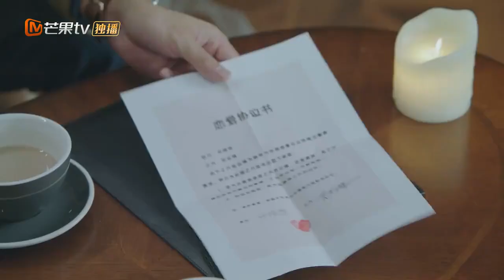许倾悠得知范云锡为她放弃国外机会《夜色暗涌时 Love At Night》【芒果TV青春剧场】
加入频道会员： 《第十二秒》每周三至周五20点更新2集，会员抢先看4集！

剧情简介：
导演: 林毅
主演: 张予曦、刘学义
类型:  当代都市
制片国家/地区: 中国大陆
语言: 汉语普通话
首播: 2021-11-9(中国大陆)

《牛气满满的哥哥》完整版：
《夏日少年派》完整版：